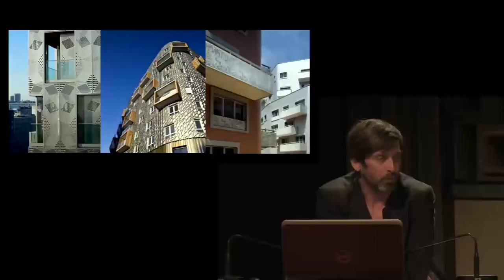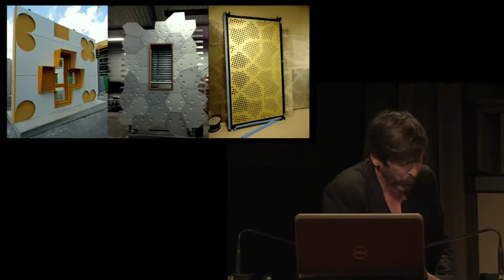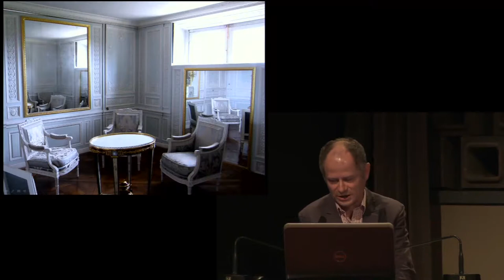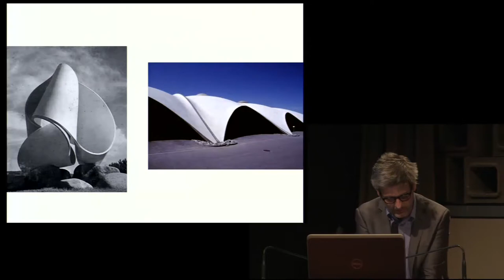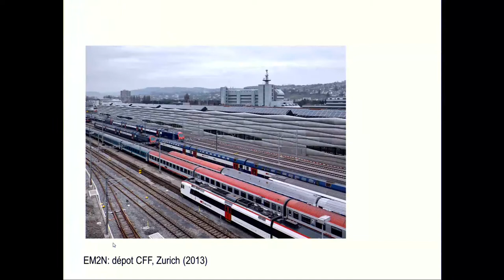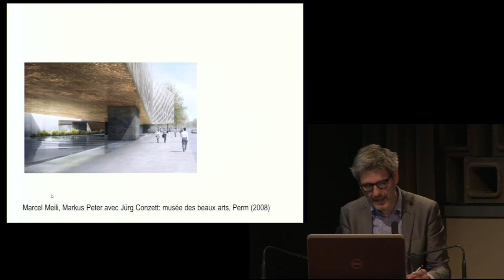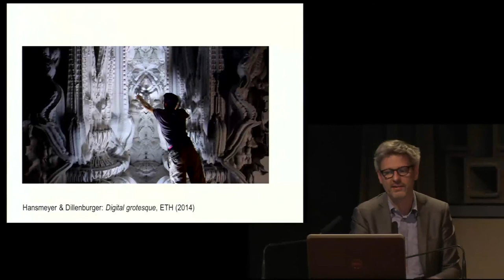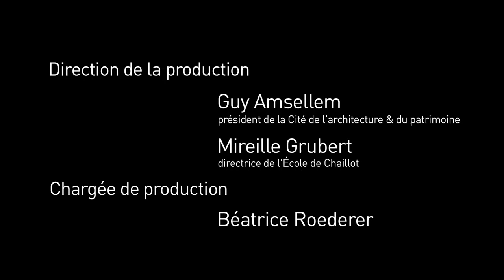18. Dialogues autour de l'ornement contemporain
Table-ronde animée par Valéry Didelon

« Sommes-nous, nous les artistes, en état de rendre notre art réceptif à l’homme de la rue ? ». C’est à la lumière de ces mots, prononcés lors du 7e CIAM (Bergame, 1948) par l’architecte et peintre Gabriele Mucchi (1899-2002), que nous proposons de consacrer la dernière séance de ce parcours au rôle croissant de l’ornement dans notre imaginaire urbain et paysager, sous l’angle de la recherche de sens dans la présence matérielle du bâti, de la revendication des concepteurs à la liberté créative, du recours à un nouvel expressionnisme technologique dans l’art de bâtir, en relation dialectique aux traditions constructives et décoratives.

Dialogues ?
Au-delà de ceux qu’entretiennent à l’évidence les œuvres récentes d’architecture avec les arts contemporains, il s’agit d’interroger l’intelligibilité de ces projets pour une société désormais en réseau et « qui se vit sous le signe de la complexité » : Où commence et où s’arrête la perception de l’ornement dans l’architecture ? Comment celui-ci modifie-t-il la relation de tel ou tel édifice à son contexte particulier ? Joue-t-il pour lui même où donne-t-il une figure particulière, constructive ou fonctionnelle, à l’art de bâtir ? L’ornement peut-il encore rendre compte d’une distinction entre création et fabrication, entre inspiration et rationalité, entre tradition et modernité ? Quelle médiation culturelle offre-t-il à la demande sociale, entre héritages formels, modèles technologiques et arts de l’image ? À la lumière d’édifices et œuvres récentes, plusieurs interlocuteurs : architecte, historien de l’architecture ou critique d’art et d’architecture…etc, réfléchiront ensemble aux caractéristiques ornementales et à leur finalité, à leurs principes de conception et fabrication, et à leur réception.